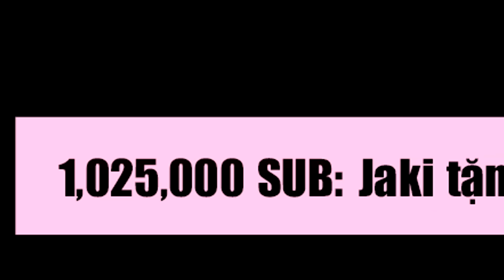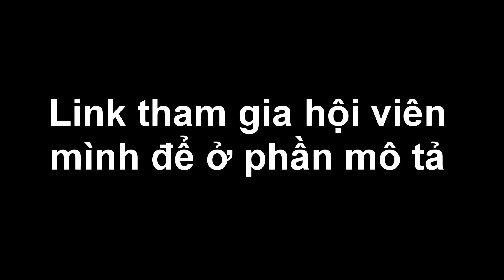Minecraft LỚP HỌC MA SÓI 2 (Phần 9) #3 -JAKI, ERIKA VÀ ZIO, AMY TRỞ THÀNH KẺ THÙ VỚI NHAU 🐺 vs 🧛‍♂️